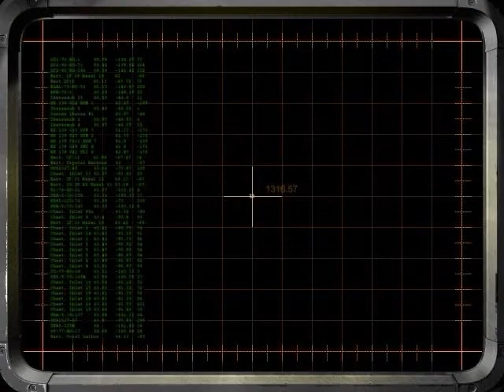MechWarrior 3: (Deutsch / German) # 3 - Operation 1 Mission 2: Raketenplattform zerstören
Bei Nav Able sollen wir die Kasernen erobern, bei Baker muss die Raketenplattform vernichtet werden.